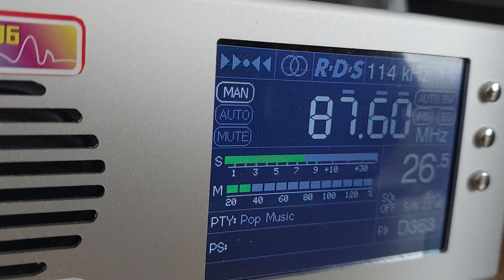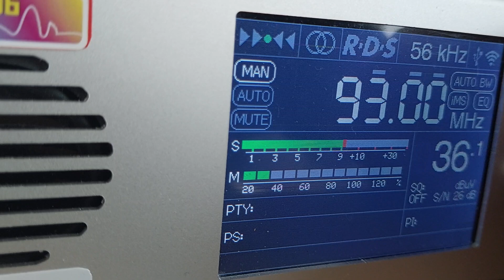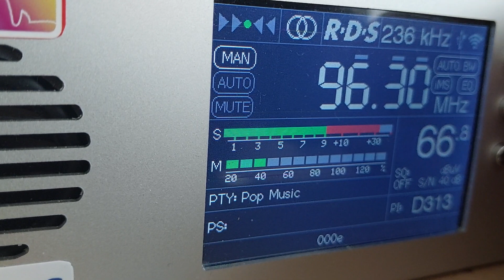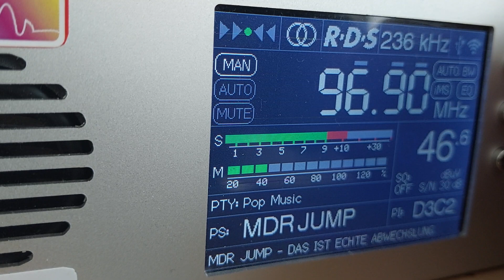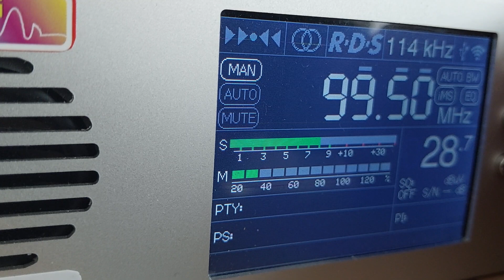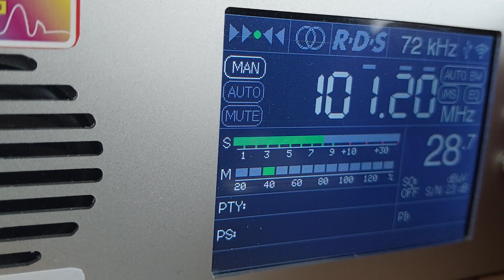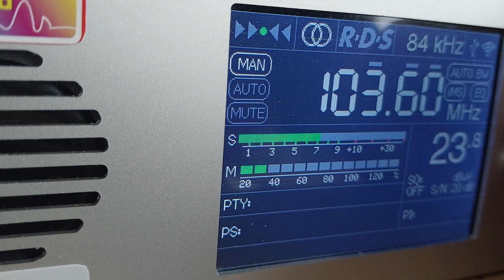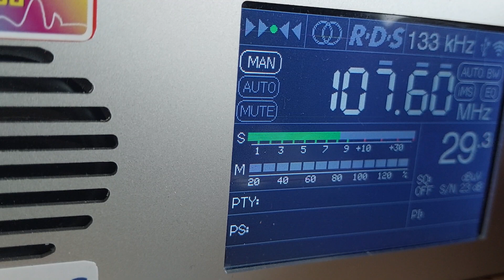UKW-Bandscan tef6686 NNO Rieneck 20230221 133224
Bandscan TEF6686 in Rieneck, Denkmalstraße an FUBA UKA028, Ausrichtung nach NNO

Rieneck, Denkmalstr 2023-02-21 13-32, NNO
87,6  hr3 / NDR2 / BR-Klassik Sackpfeife/Biedenkopf / Hmbg-Moorfleet / Dillberg
87,7  mdr Kultur  Chemintz-Geyer
87,8  SWR1BW   Bad Mergentheim
87,9  mdr Kultur  Gr Inselsberg
88,1  hr1   Würzberg
88,2  Bayern2   Büttelberg
88,3  SWR1BW   Raichberg
88,4  Bayern2   Pfaffenberg
88,6  Landeswelle Thüringen Suhl
88,7
88,8  SWR2   Heidelberg-Königsstuhl
89,0  BR-Klassik  Würzburg
89,3  hr3   Gr Feldberg
89,5  hr3   Hoher Meißner
89,6  Bayern2   Bmbg-Geisberg
89,7  Bayern2   Burgsinn
89,8  mdr Kultur  Suhl
89,9  SWR1RP   Weinbiet
90,0  Bayern2   Würzburg
90,1  SWR4BW   Stgt-Fernsehturm
90,2  mdr Jump   Inselsberg
90,3  NDR1 Hamburg  Hmbg-Moorfleet
90,4  Charivari Würzburg Gemünden-Hofstetten
90,5  Radio Primaton  Bad Kissingen
90,6  hr1   Hardberg
90,7  Bayern1   Ochsenkopf
90,8  SWR1RP   Bornberg
90,9  Bayern1   Würzburg
91,0  hr1   Sackpfeife/Biedenkopf
91,1  BR24   Burgsinn
91,3  DLF   Rimberg
91,4  Bayern1   Büttelberg
91,5  mdr Jump   Brocken
91,7  mdr1 Thüringen  Bleßberg/Sonneberg
91,8  SWR2   Raichberg
91,9  hr4   Rimberg
92,0  SWR2   Donnersberg
92,1  Klassik Radio  Würzburg
92,2  Bayern1   Burgsinn
92,3  Bayern2   Dillberg
92,5  mdr1 Thüringen  Gr Inselsberg
92,6  Charivari Würzburg Ochsenfurt
92,7  hr3   Hardberg
93,0  N-Joy   Drackenberg
93,1  Bayern2   Kreuzberg
93,2  SWR2   Bad Mergentheim
93,4  Bayern3   Pfaffenberg
93,5  SWR1BW   Hornisgrinde
93,7  mdr1 Thüringen  Suhl
93,8  SWR2   Waldenburg
94,0  Radio Primaton  Bad Brückenau
94,1
94,2  DLF Kultur  Bleßberg/Sonneberg
94,3  SWR3   Raichberg
94,4  hr1   Gr Feldberg
94,6  mdr1 Sachsen-Anhalt Brocken
94,7  SWR1BW   Stuttgart
94,8  Bayern1   Bmbg-Geisberg
94,9
95,0  hr iNFO   Rimberg
95,1  SWR1BW   Aalen-Braunenberg
95,2  mdr Kultur  Bleßberg/Sonneberg
95,3  YOUFM   Hardberg
95,4
95,5  BR-Klassik  Büttelberg
95,6  Bayern1   Pfaffenberg
95,8  egoFM   Würzburg
95,9  SWR4RP   Weinbiet
96,0  Bayern2   Ochsenkopf
96,2  SWR2   Hornisgrinde
96,3  Bayern3   Kreuzberg
96,5  SWR3   Waldenburg
96,6  DLF Kultur  Leipzig
96,7  hr2   Gr Feldberg
96,9  mdr Jump   Bleßberg/Sonneberg
97,0  DLF   Chemnitz-Geyer
97,2  DLF Kultur  Gr Inselsberg
97,3  France Inter  Strasbourg-Nordheim
97,4  BR24   Bmbg-Geisberg
97,5  mdr Info   Suhl
97,6  Bayern3   Würzburg
97,7  YOUFM   Rimberg
97,8  SWR1BW   Heidelberg-Königsstuhl
97,9  Bayern3   Dillberg
98,0  NDR1 Nieders / BR-Klas Harz-West/Torfhaus / Pfaffenberg
98,1  SWR3   Aalen-Braunenberg
98,3  Bayern1   Kreuzberg
98,5  Bayern3   Wendelstein
98,6  Antenne Brandenburg Calau
98,7  DLF   Gr Feldberg
98,8  SWR1BW   Waldenburg
99,0  hr1   Hoher Meißner
99,1  SWR1RP   Donnersberg
99,3  Bayern3   Burgsinn
99,4  Bayern3   Ochsenkopf
99,5  Bayern3   Hühnerberg
99,6  hr iNFO   Sackpfeife/Biedenkopf
99,7  SWR3   Bad Mergentheim
99,8  Bayern3   Bmbg-Geisberg
99,9  BR-Klassik  Burgsinn
100,0 FFH   Angelburg
100,1 Antenne1   Langenburg
100,2 RSH   Bungsberg
100,3 planet radio  Eisenberg
100,4 Radio Regenbogen  Hornisgrinde
100,5 Radio Primaton  Schweinfurt
100,6 RPR1   Ober-Olm
100,7 WDR4   Ederkopf
100,8 mdr1 Sachsen-Anhalt Halle-Petersberg
100,9 FFH   Heidelstein
101,0 Radio Brocken  Dequede
101,1 SWR3   Donnersberg
101,2 hr3   Habichtswald
101,3 Radio Top40  Suhl
101,4 Radio SAW   Brocken
101,5 Antenne Bayern  Burgbernheim
101,6 hr4   Hardberg
101,7 hr4   Hoher Meißner
101,8 WDR2   Ederkopf
101,9 Antenne Bayern  Heidelstein
102,1 Radio Regenbogen2  Mudau
102,2 Antenne Thüringen  Gr Inselsberg
102,3 BR-Klassik  Ochsenkopf
102,4 Charivari Würzburg Würzburg
102,5 hr4   Gr Feldberg
102,7 Antenne Thüringen  Bleßberg/Sonneberg
102,9 BR-Klassik  Bmbg-Geisberg
103,0 Antenne Bayern  Pfaffenberg
103,2 Antenne Bayern  Ochsenkopf
103,3 DLF   Heidelstein
103,5 Radio TON   Bad Mergentheim
103,6 Radio Hamburg  Hmbg-Moorfleet
103,7 Radio 7   Aalen-Braunenberg
103,8 Antenne Bayern  Coburg-Meeder
104,0 BR24   Büttelberg
104,2 Landeswelle Thüringen Gr Inselsberg
104,3 hr4   Sackpfeife/Biedenkopf
104,4 Antenne Bayern  Würzburg
104,5 Big FM   Ober-Olm
104,6 Radio Primaton  Hammelburg
104,8 hr1   Heidelstein
105,0 FFH   Krehberg
105,1 FFH   Hoher Meißner
105,3 BR24   Kreuzberg
105,5 SWR4BW   Bad Mergentheim
105,6 SWR4RP   Donnersberg
105,7 BR24   Würzburg
105,9 FFH   Gr Feldberg
106,0 Antenne Niedersachsen Göttingen
106,2 hr3   Heidelstein
106,3 Antenne Niedersachsen Torfhaus
106,4 BR24   Pfaffenberg
106,6 SWR4BW   Waldenburg
106,7 Landeswelle Thüringen Bleßberg/Sonneberg
106,8 FFH   Driedorf
106,9 Radio Gong Würzburg Würzburg
107,0 hr iNFO   Darmstadt
107,1 BR24   Ochsenkopf
107,2 1Live   Ederkopf
107,3 hr4   Heidelstein
107,4 SWR4RP   Koblenz
107,5 SWR4BW   Buchen
107,9 BR-Klassik  Kreuzberg